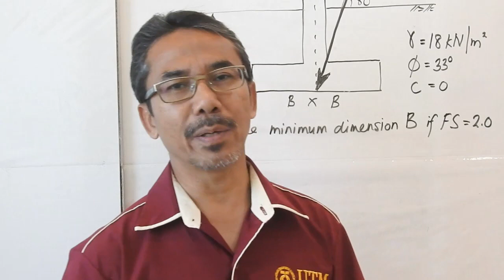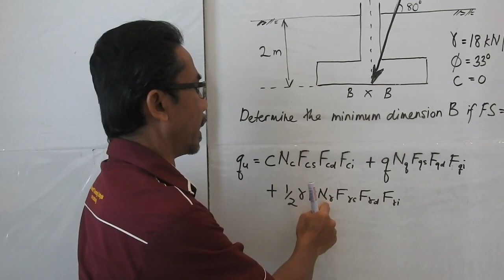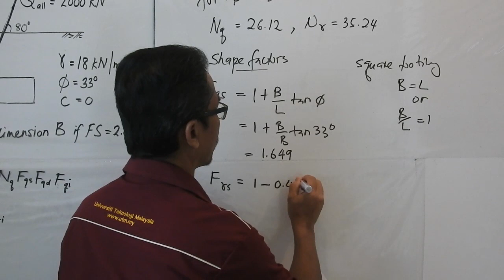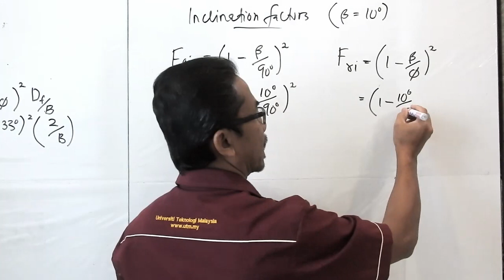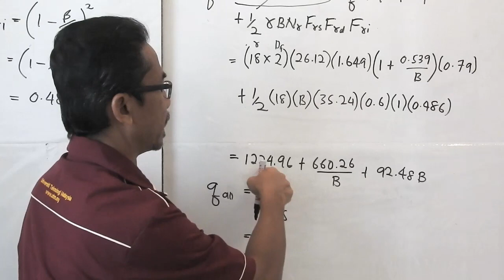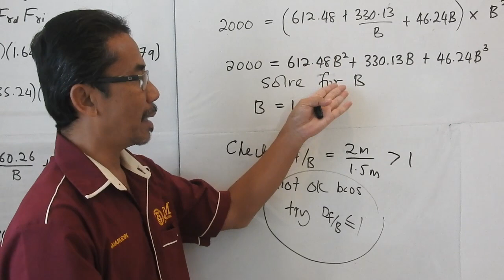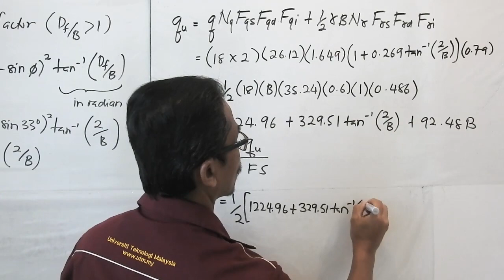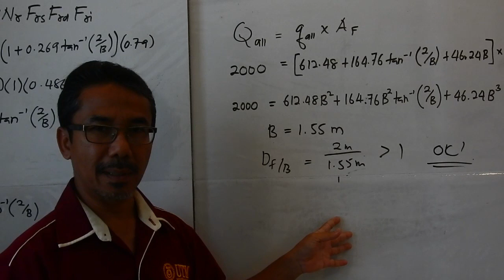Shallow Foundation- 03 Meyerhof/Hansen's Equation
Dr Kamarudin Ahmad is an Associate Professor in the Department of Geotechnics and Transportation, School of Civil Engineering, Universiti Teknologi Malaysia. For the past 30 years he has been teaching undergraduate and postgraduate civil engineering courses viz; Statics, Geotechnical Engineering. Advanced Geotechnical Analysis and Design, Environmental Geotechnics, and Advanced Materials in Construction. His research interest includes ground improvement, foundation engineering and environmental geotechnics.

Learning outcomes from the video;
Definition of foundation
Difference between shallow foundation and deep foundation
Calculating bearing capacity using one of Terzaghi's equations